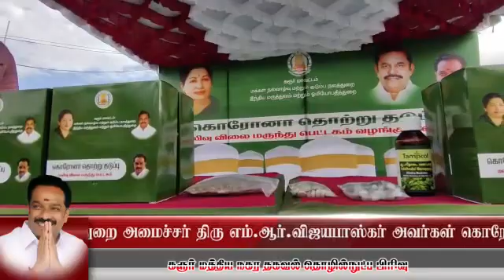|MRVNEWS| |மலிவு விலை மருந்து பெட்டகத்தை பொதுமக்களுக்கு வழங்கிய அமைச்சர் எம்.ஆர்.வி|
கரூர் மாவட்டம்.
கரூர் பேருந்து நிலையத்தில் பொதுமக்களுக்கு கொரோனா தொற்று பரவாமல் தடுக்கும் ஒரு முயற்சியாக மலிவு விலை மருந்து பெட்டகத்தை பொதுமக்களுக்கு வழங்கி துவக்கிவைத்த பின்னர்

தமிழக முதலமைச்சர் அவர்களால் கரூர் மாவட்டத்திற்கு வழங்கப்பட்டுள்ள 108 அவசர ஊர்தியை கரூர் மாவட்டக் கழக ஆற்றல்மிகு செயலாளர் மாண்புமிகு தமிழக போக்குவரத்துத்துறை அமைச்சர் திரு.MR_விஜயபாஸ்கர் அவர்கள் கரூர் மாவட்ட ஆட்சித் தலைவர் திரு.த.அன்பழகன் அவர்கள் தலைமையில் வாகனத்தில் உள்ள மருத்துவ உபகரணங்களை ஆய்வு செய்து பொதுமக்களின் பயன்பாட்டிற்காக கொடியசைத்து துவக்கி வைத்தார்.